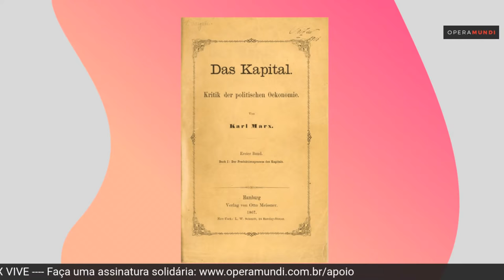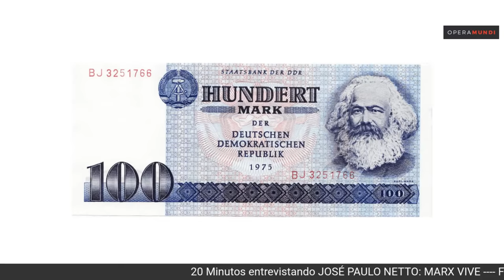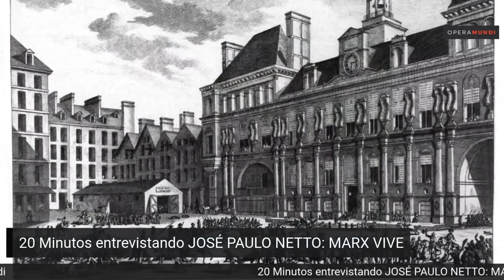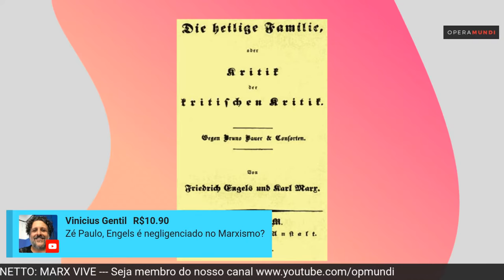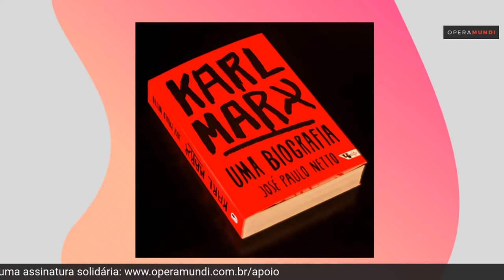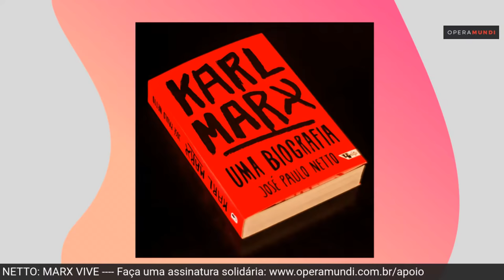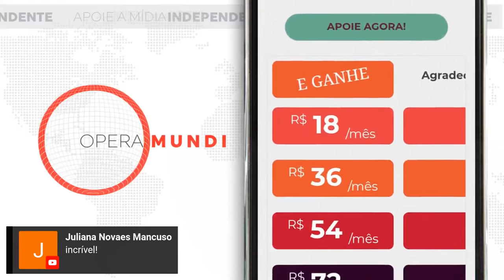ENTREVISTANDO JOSÉ PAULO NETTO: MARX VIVE - 20 Minutos Entrevista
No programa 20MINUTOS ENTREVISTA desta quarta-feira (05/05), o jornalista Breno Altman entrevistou o professor e escritor João Paulo Netto, autor do livro Karl Marx, uma biografia (editora Boitempo). Durante a conversa, o autor reforçou a atualidade do marxismo, afirmando ver “seu renascimento dando os primeiros passos”.

“Vemos como as mentiras se articulam atualmente, vimos o que aconteceu em Madri [nas eleições regionais], vivemos a fase mais contrarrevolucionária da história moderna, com derrotas seríssimas para os trabalhadores. Então, Marx nos leva a discutir coisas de agora, não há pensador mais vivo”, ressaltou.

Além disso, para ele, o capitalismo "continua sendo o capitalismo”, mesmo com todas as suas mudanças e graças a elas, já que a atual crise sanitária mundial está escancarando os limites do sistema. Por isso, em sua opinião, a leitura de Marx se faz tão necessária.

“O capitalismo na pandemia desvestiu suas vestes. Alguém ainda acha que o capitalismo pode oferecer alguma perspectiva mínima de uma alternativa apenas decente de vida?”. questionou. Nesse cenário, “Marx vem para ser nosso incômodo companheiro de jornada”.